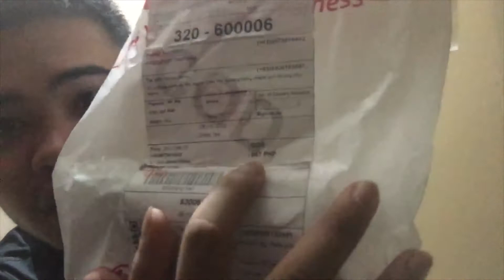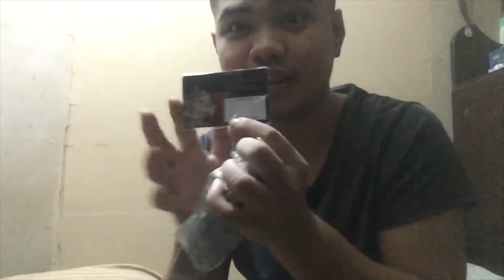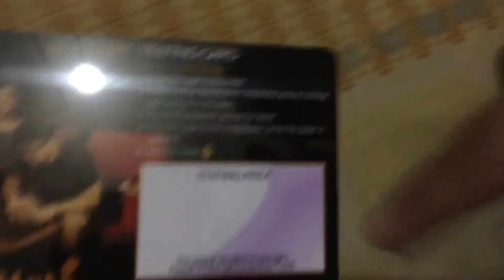Unbox (Anti-Radiation Glasses)